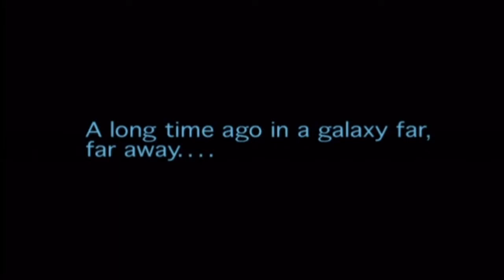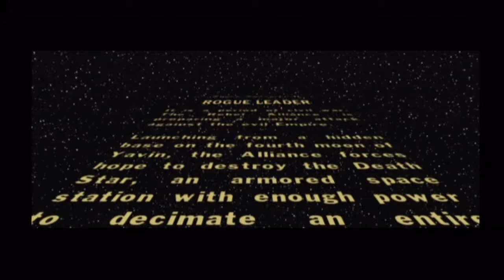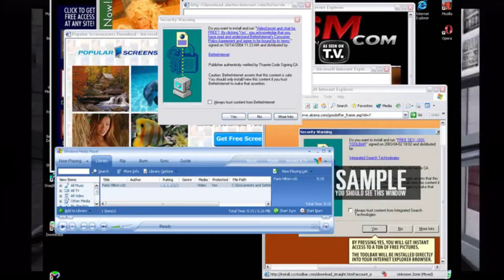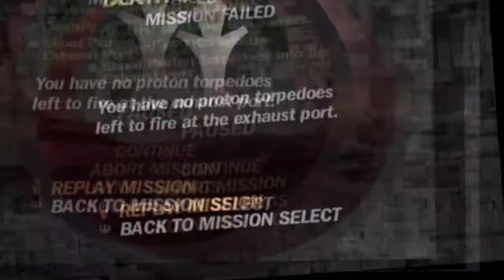GTLP: Guanthwei Plays: Star Wars Rogue Squadron 2 Rogue Leader (pt 1)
Guanthwei and Spooky don't believe in the Force, and try to destroy the Death Star!

Check back every wednesday and saturday for new videos!